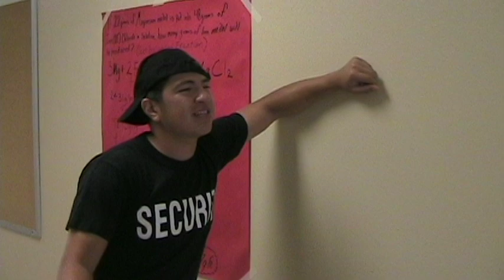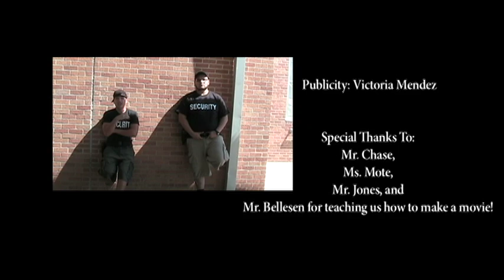A Day on the Job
A day in the life of two really lazy security guards at a  local high school.